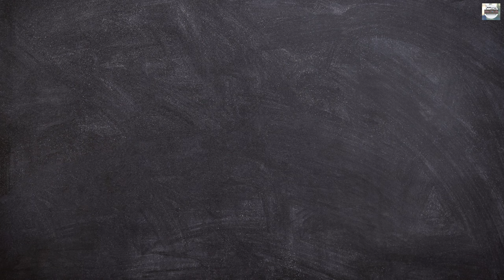HOMEMAKING - DAILY LIFE of HOMEMAKER | 10 min BATHROOM CLEANING ROUTINE | COOKING for POTLUCK PARTY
This daily life vlog of a HOMEMAKER , captures the daily life momemnts aesthetic ,
I bring slow living vlogs, as a HOMEMAKER that includes HOMEMAKING ROUTINES , HOMEMAKING VLOG , homemaking tips and tricks , homemaking ideas . In the first half, I have shared
 10 minutes daily bathroom cleaning routine. It includes how to clean a bathroom fast, cleaning schedule for working moms, daily cleaning routines ,cleaning tips, cleaning routines Indian, cleaning videos, how to clean bathroom tiles, how to clean bathroom floor ,bathroom cleaning tips & tricks, bathroom cleaning tips.
In the second half I take you through cooking videos , cooking asmr ,cooking recipes.

00:48 - TRAILER
06:13 -  daily bathroom cleaning routine
12:44 - COOKING VEG RECIPE ( BRINJAL CURRY WITH A TWIST)
12:46 - POTLUCK PARTY MOMENTS

don't forget to :
——— :LINKS FOR COMMODITIES: ———
KITCHEN: